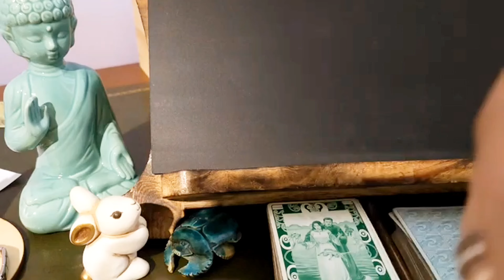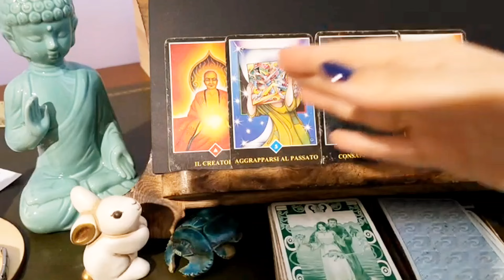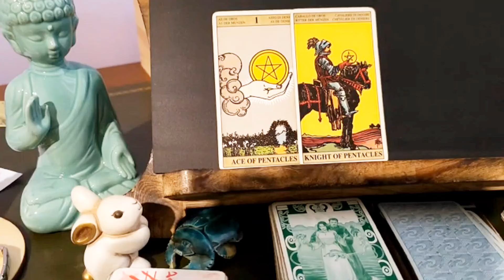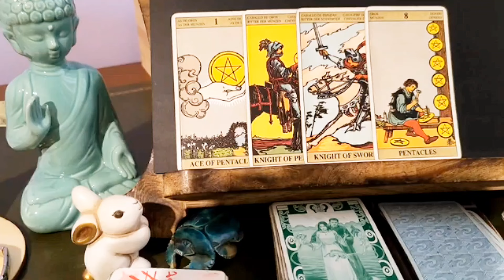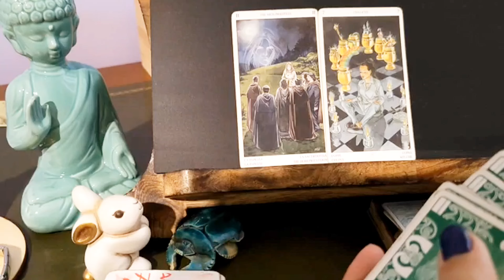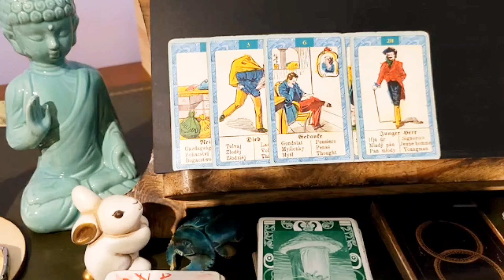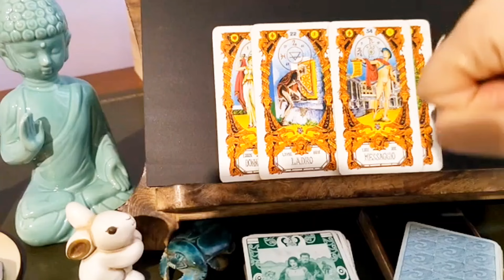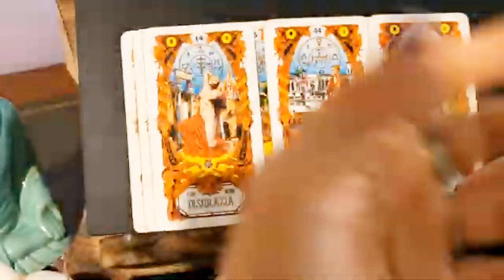LUI HA DECISO DI ANDARE VIA ORA: DA TE, DA LEI? E IL VOSTRO AMORE? ❤️tarot